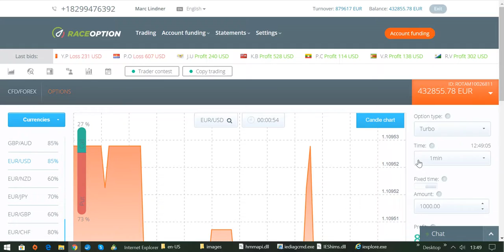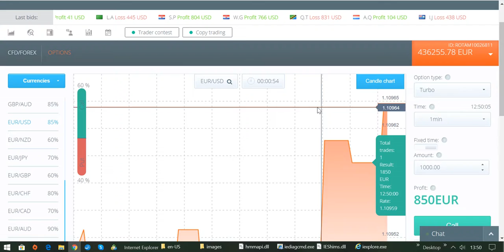International BO & CFD/FX Trading Academy - Lernen und erfolgreich werden